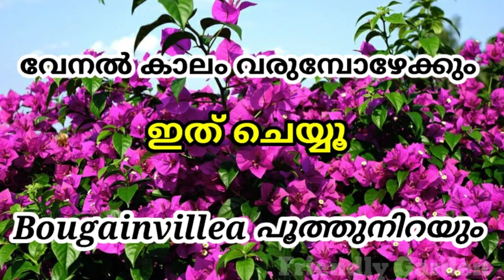Bougainville flowering booster 🔥Powerfull fertilizer 🌿and pruning method || Bougainville plant care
Bougainville flowering booster 🔥
Powerfull fertilizer 🌿and pruning method || Bougainville plant care

Description

Bougainville details ×××××××××××××👇👇👇👇👇👇👇👇👇👇👇👇👇

തെക്കേ അമേരിക്ക‌ സ്വദേശമായ ഒരു അലങ്കാരസസ്യമാണ് ബോഗൺവില്ല (ബൊഗയൻവില്ല) അഥവാ കടലാസുപിച്ചകം (കടലാസ്സുചെടി) . ഇതിന്റെ ബ്രാക്റ്റുകൾ കനംകുറഞ്ഞതും കടലാസിനു സമാനമായവയുമായതിനാൽ കടലാസുപൂവ് എന്നും ഇവക്ക് പേരുണ്ട്. 1768-ൽ ബ്രസീലിൽ ആദ്യമായി ഈ സസ്യം കണ്ടെത്തിയ ലൂയിസ് ആന്റണി ഡി ബോഗൺവിൻ എന്ന ഫ്രഞ്ച് നാവികന്റെ പേരിൽനിന്നാണ്‌ ബോഗൺവില്ല എന്നു ഈ ചെടിക്ക് പേരുവന്നത്. [1] മുള്ളുകളുള്ള ഈ ചെടി പന്ത്രണ്ട് മീറ്റർ വരെ ഉയരത്തിൽ വളരാറുണ്ട്‌. ഉഷ്ണമേഖലാപ്രദേശങ്ങളിൽ വർഷം മുഴുവൻ പുഷ്പിക്കുന്നവയാണ്‌ ഈ ചെടി. ‍പുഷ്പങ്ങൾ വളരെ ചെറുതാണ്‌, വർണ്ണപ്പകിട്ടോടെ കാണപ്പെടുന്നത് യഥാർഥത്തിൽ ഇലകളാണ്‌(Bract). പിങ്ക്, മജന്ത, പർപ്പിൾ, ചുവപ്പ്, ഓറഞ്ച്, വെള്ള, മഞ്ഞ എന്നീ നിറങ്ങളിൽ ബ്രാക്റ്റുകൾ കാണപ്പെടുന്നു. ഇവയുടെ യഥാർത്ഥ പൂവ് ചെറുതും വെളുത്ത നിറമുള്ളതുമാണ്. അഞ്ചോ ആറോ ബ്രാക്റ്റുകളാൽ പൂവ് ചുറ്റപ്പെട്ടിരിക്കും. കനംകുറഞ്ഞ അകീൻ തരത്തില്പ്പെട്ടതാണ് ഇവയുടെ ഫലം.

Keywords 🌿 🌿 🌿🌿🌿🌿🌿🌿🌿